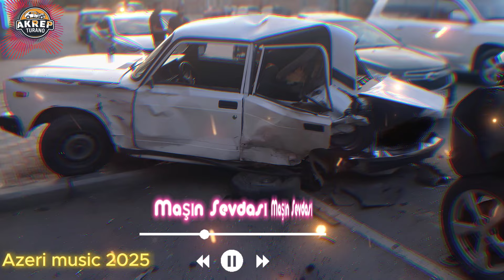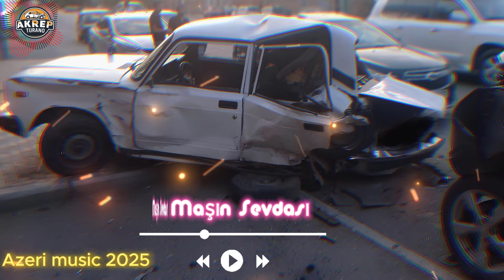Maşın Sevdası-Azeri Bass Music 2025 - TikTokda Trend Olan Mahni Esil Masin Mahnisi Bass Remix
Azeri Bass Music 2025 - TikTokda Trend Olan Mahni Esil Masin Mahnisi Bass Remix

DİQQƏT! Videoların təkrar paylaşımı qadağandır, əks təqidirdə təlif atılacaq